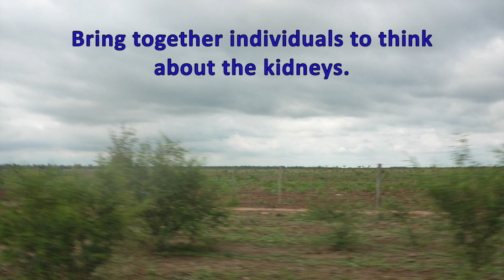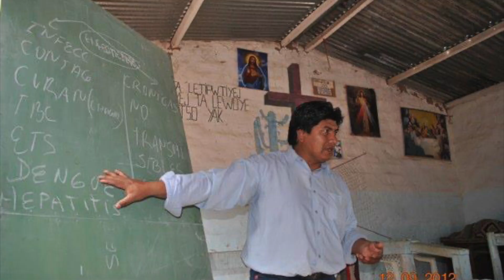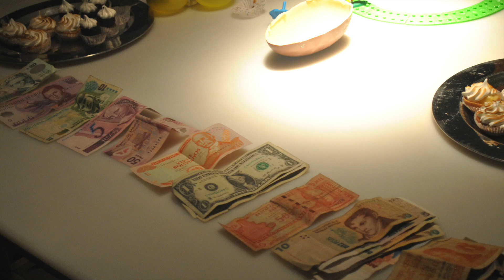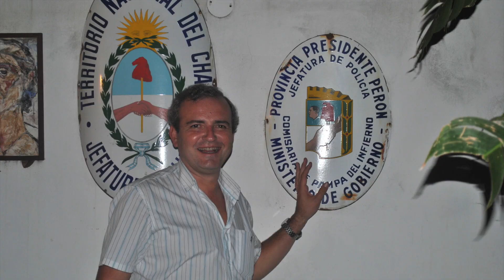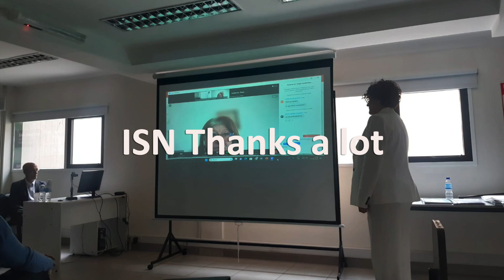Translating the Significance of Kidney Health in Qom, Wichí, & Mocoví Ethnicities in Chaco Province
In this video, we show the  unique work done  to spread awareness about kidney care among three ethnic groups, Qom, Wichi, and Mocoví, who live in the province of Chaco, Argentina. These cultures do not have a translation of Chronic Kidney Disease in their languages.